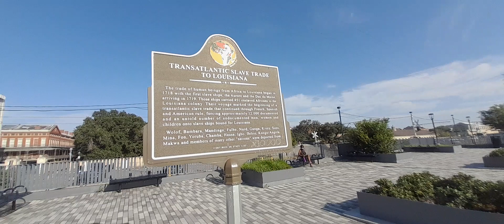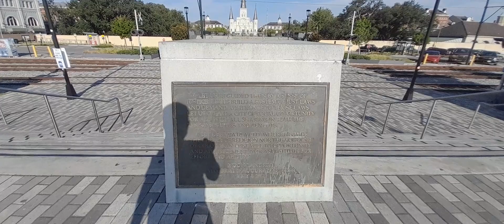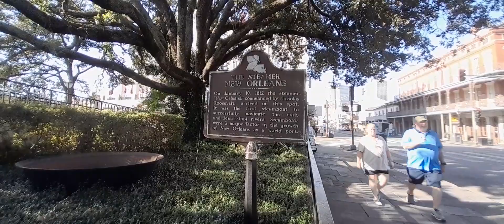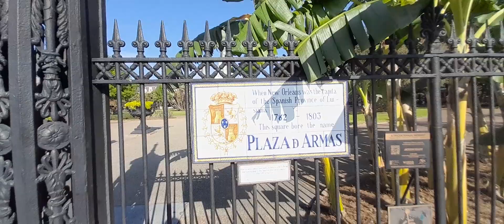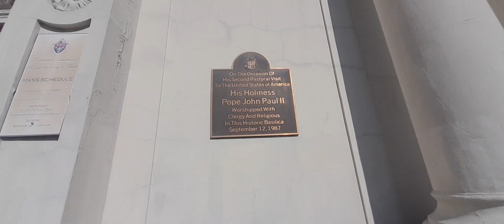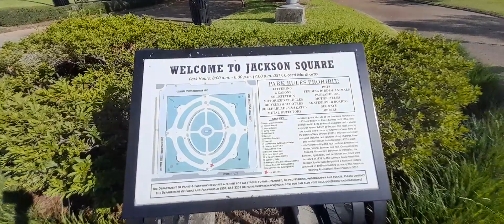Walking around Jackson Square through Riverwalk park, New Orleans, Louisiana, USA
Jackson Square
New Orleans, LA 70116, USA

Jackson Square is a historic park in the French Quarter of New Orleans, Louisiana. It was declared a National Historic Landmark in 1960, for its central role in the city's history, and as the site where in 1803 Louisiana was made United States territory pursuant to the Louisiana Purchase. In 2012 the American Planning Association designated Jackson Square as one of the Great Public Spaces in the United States.

History
Early French colonial New Orleans was centered on what was then called the Place d'Armes (lit. 'weapons’ square'). Under Spanish colonial administration in the second half of the 18th century, the name was Plaza de Armas, which also means a place d'armes. Following the Great New Orleans Fire of 1788, the Spanish officials rebuilt the St. Louis Church (elevated to cathedral in 1793) in 1789 and the town hall (known as the Cabildo) in 1795.

Following the 1815 Battle of New Orleans, during the first half of the 19th century, the former military plaza was renamed Jackson Square, for the battle's victorious General Jackson. In the center of the park stands an equestrian statue of Andrew Jackson erected in 1856, one of four identical statues in the U.S. by the sculptor Clark Mills. The statue was dedicated in a grand ceremony on Saturday, February 9, 1856. The square also has 4 slightly older statues, neoclassical representations of personifications of the 4 Seasons, one near each corner of the square.

The square originally overlooked the Mississippi River across Decatur Street, but the view was blocked in the 19th century by the construction of higher levees. The riverfront was long devoted to shipping docks. The 20th-century administration of Mayor Moon Landrieu installed a scenic boardwalk on top of the levee to reconnect the city to the river; it is known as the "Moon Walk" in his honor, and has since been expanded and paved. The space between Decatur Street and the "Moon Walk" is designated as "Washington Artillery Park".

On the north side of the square are three 18th-century historic buildings, which were the city's heart in the colonial era. The center of the three is St. Louis Cathedral. The cathedral was designated as a minor Basilica by Pope Paul VI. To its left is the Cabildo, the old city hall, now a museum, where the final version of the Louisiana Purchase was signed. To the cathedral's right is the Presbytère, built to match the Cabildo. The Presbytère was initially planned for housing the city's Roman Catholic priests and other church officials. At the start of the 19th century, it was adapted as a courthouse, and in the 20th century it became a museum.

The Place d'Armes was the site for public execution of criminals and rebellious slaves during the 18th and early 19th centuries. After the 1811 German Coast Uprising, three slaves were hanged here. The heads of some of the executed rebels were put on the city's gates.[6](The same thing happened in St. Charles Parish, and a third slave-trial tribunal was held in St. John the Baptist Parish.)

In the Reconstruction Era, Jackson Square served as an arsenal. During the insurrection following the disputed 1872 gubernatorial election, in March 1873, it was the site of the Battle of Jackson Square. A several-thousand-man militia under John McEnery, the Democratic claimant to the office of the Governor, defeated the New Orleans militia, seizing control of the state's buildings and armory for a few days. They retreated before the arrival of Federal forces, which temporarily re-established order.